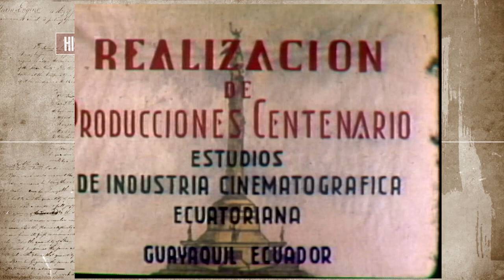🎉 Fiestas de Guayaquil - Imágenes inéditas de las Fiestas de Guayaquil (1953) | HISTORIA VIVA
Las fiestas de Guayaquil en 1953, secuencia de imagines de Producciones Centenario, el año de 1953, sobre las fiestas octubrinas de Guayaquil - Ecuador.

Fiestas de Guayaquil (1953)

Título: Fiestas de Guayaquil - Imagenes ineditas de las fiestas de Guayaquil (1953) | HISTORIA VIVA

Historia viva, periodismo histórico del Ecuador:
fiestas de guayaquil,
guayaquil fiestas,

fiestas de guayaquil,
fiestas en guayaquil,
guayaquil fiestas 1953,
fiestas en guayaquil 1953,
guayaquil,
jose maria velasco ibarra,
guayaquil en 1953,
guayaquil ecuador,
historia viva,